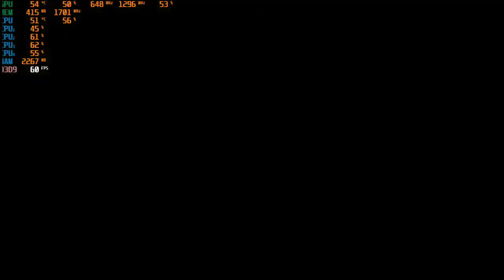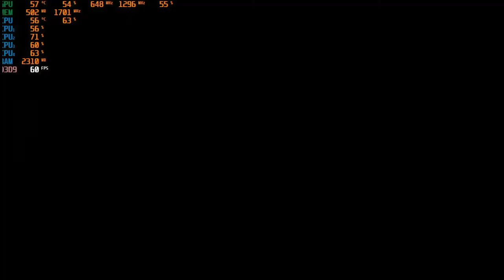Max Payne 3: Q6600 + GTX 460 SE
CPU: Intel Core 2 Quad Q6600; 8MB Cache; 2.4 GHz; 1066 MHz FSB; 4 cores
GPU: Nvidia GeForce GTX 460 SE; EVGA; 1GB GDDR5
RAM: 3x1GB DDR2 RAM 800MHz; 1x2GB DDR2 800MHz; dohromady 5GB DDR2 RAM; Maximum 8GB
MOBO: ASUS P5B-V; P965; BIOS: 1211; SATA II
HDD: WD 320GB; SATA II
PSU: Logic 400W